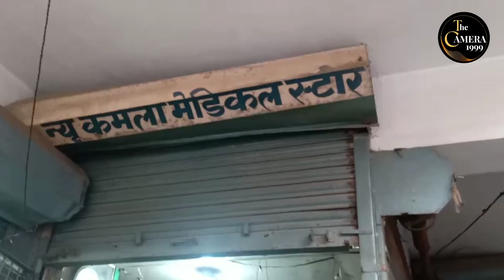Medical Store पर नशे का व्यापार| Cough Syrup का दुरुपयोग, काला व्यापार| cough syrup News today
Cough syrup के फायदे
खांसी का घरेलू उपचार
खांसी की दवा
Khansi ki dawa
Khansi ki home remedy
कोडीन सिरप कैसे प्रयोग करे